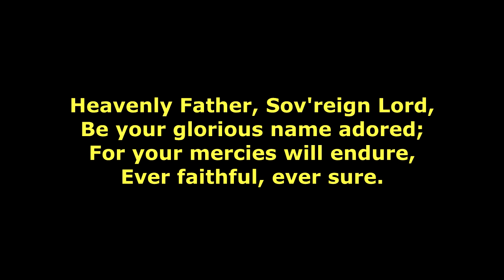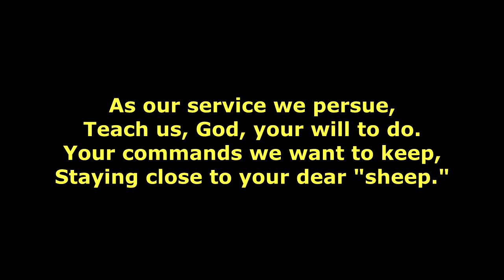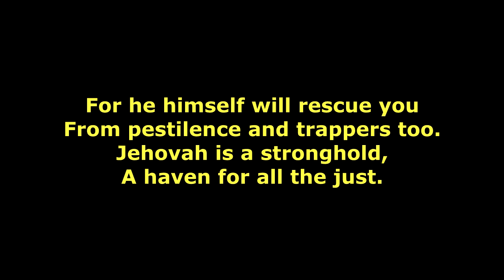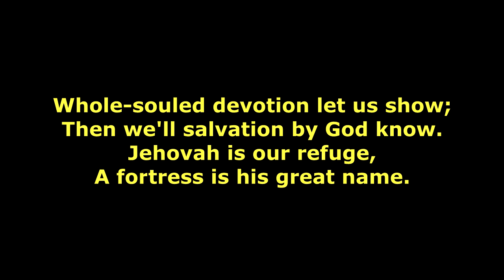Kingdom Melodies - #88, 85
From the old brown songbook "Sing Praise to Jehovah." These were only musical instrumental interludes, but we can sing to them here. Enjoy!